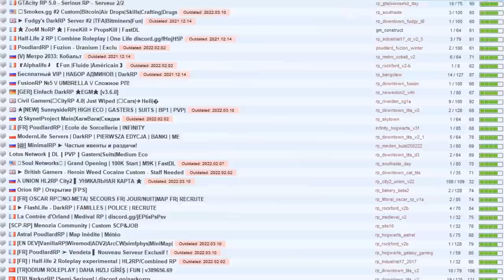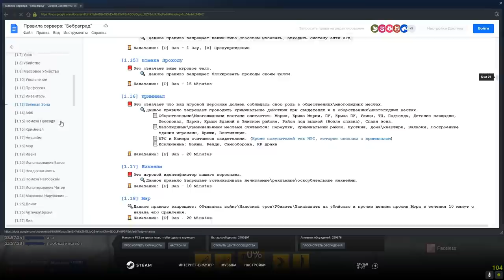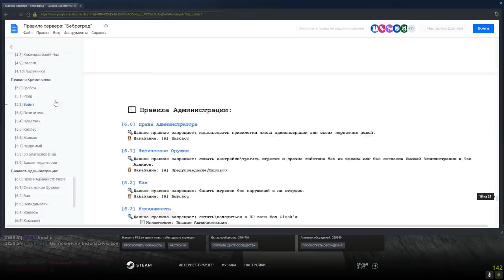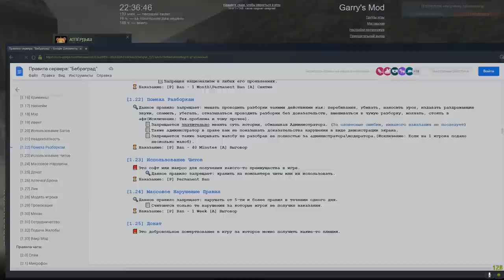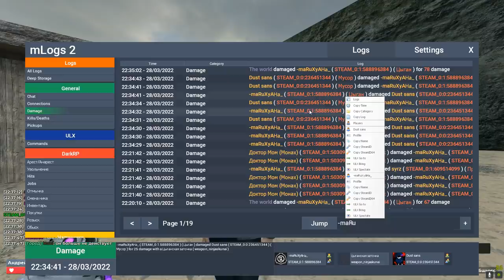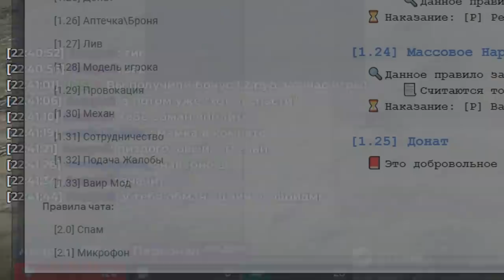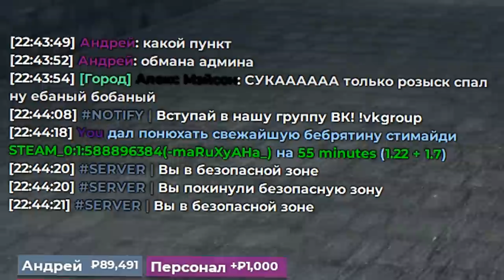[БудниАдмина] ШКОЛЬНИКИ ПОЛУЧАЮТ БАН В Garry's Mod DarkRP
⚡Мой сервер:  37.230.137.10:27016 / промо skripach
В этом видео ШКОЛЬНИК СПАЛИЛСЯ НА ОБМАНЕ в Garry's Mod DarkRP